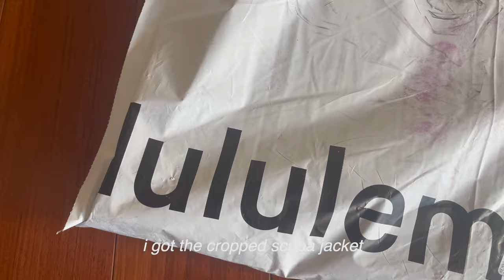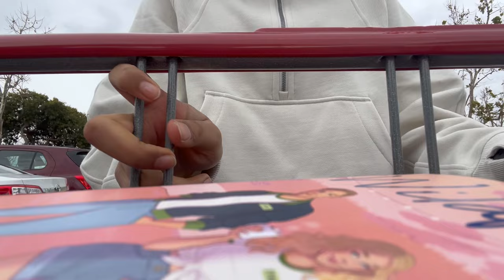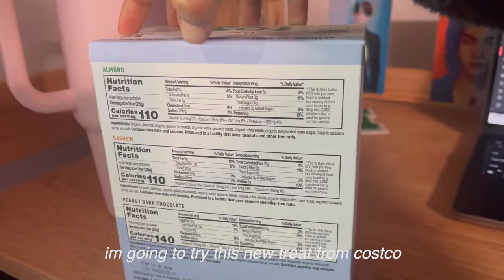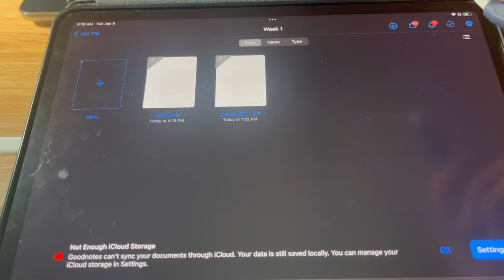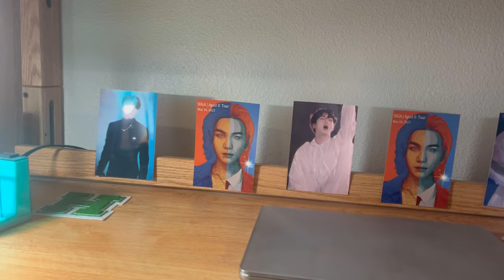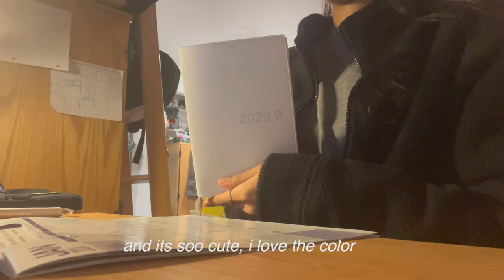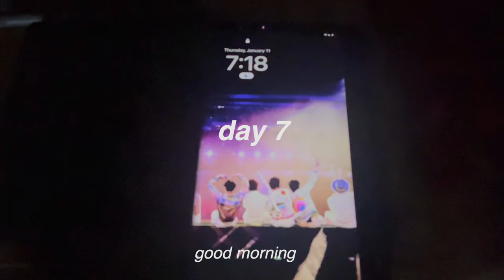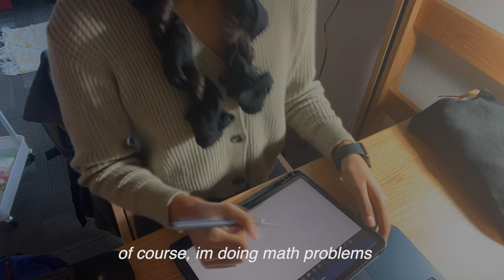*extremely productive* STUDY VLOG | mini what i eat in a week | uni | clothing hauls | motivation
helloo!! today we have a STUDY VLOG that is much longer than usual! I also included WHAT I EAT IN A WEEK to show you all. comment down below if you liked this style of videos. i am so excited to show the way that i prep for university. please like, subscribe, share, and click the notification bell for more updates! thank you all so much :)

demongummies

shushubobo- " bara time " cute vlog music